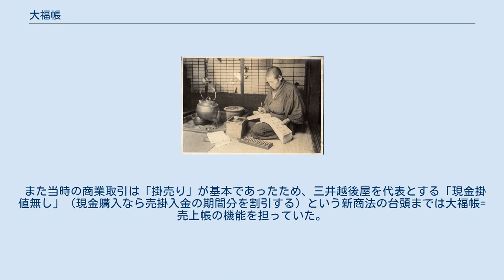大福帳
大福帳をつける様子 (1914年） 大福帳（だいふくちょう）とは江戸時代・明治時代の商家で使われていた帳簿の一種。
 大福帳は江戸時代に日本全国に普及した商業帳簿である。
大帳（だいちょう）または本帳（ほんちょう）ともいう。
「大福帳」は家の繁盛を願った美称で、商家によって名称は異なり、「大宝恵（おぼえ）帳」や「日加栄（ひかえ）帳」といった美称も多く用いられた。
 帳簿を商っていた江戸日本橋室町の鍵屋清左衛門が細井広沢風の書に優れ、表紙に「大福帳」と書いた帳簿を売り出したのが始まりとされる。
縁起をかつぐ江戸の人たちに歓迎されたため「大福帳」という名前が普及した。
 大福帳は多くは掛売りの内容を取引先別に記入する管理帳簿のことをいった。
売掛金の内容を隈無く記し取引相手ごとに口座を設けて売上帳から商品の価格や数量を転記し取引状況を明らかにした帳簿で、商家にとっては最も重要な帳簿の一つであった。
西ノ内紙や美濃紙、半紙を四つ折り20枚程度で一綴りにしたもので不足した場合には付け足していた。
 また当時の商業取引は「掛売り」が基本であったため、三井越後屋を代表とする「現金掛値無し」（現金購入なら売掛入金の期間分を割引する）という新商法の台頭までは大福帳=売上帳の機能を担っていた。